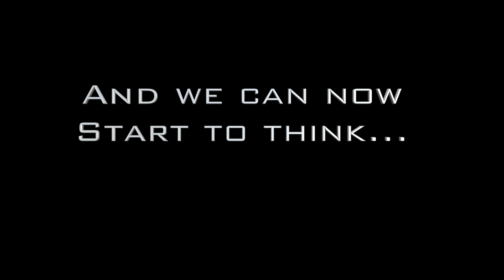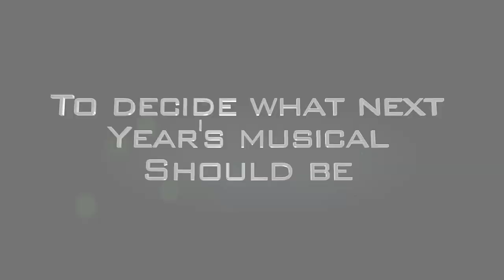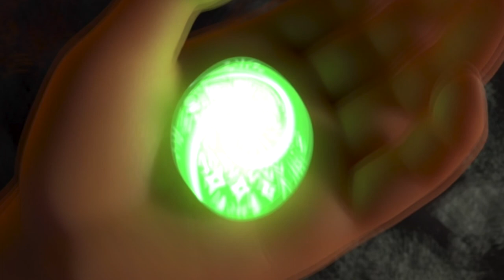Catmose College Musical 2022 Reveal